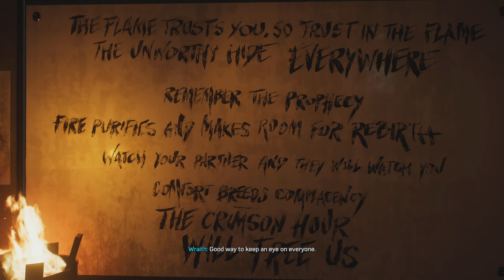SPIDER-MAN 2 PS5 Gameplay Part 15 - KRAVEN THE HUNTER BOSS FIGHT (FULL GAME)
🎮 Gameplay Highlights:

🕷️ 1. Dynamic Combat with symbiote suit
Watch as Spider-Man showcases his incredible combat skills in the symbiote suit. Experience a symphony of agile moves, powerful punches, and slick dodges that make every encounter a visual spectacle.

2. Brace for the ultimate showdown in our Spider-Man 2 gameplay! Experience the intense clash between the iconic Symbiote Suit and the formidable Kraven the Hunter in an epic boss fight. Swing into action, face thrilling challenges, and witness the battle that defines heroism. 🎮🔥

Select "All" from the options to receive notifications for all new videos uploaded to the channel.

ABOUT GAME:
Marvel's Spider-Man 2 is an action-adventure video game developed by Insomniac Games and published by Sony Interactive Entertainment. It is the sequel to the critically acclaimed Marvel's Spider-Man game released in 2018. The game features an open-world New York City, where players take on the role of Peter Parker/Spider-Man to combat various villains and complete missions. The game also introduces Miles Morales as a playable character, with new abilities and storylines. With enhanced graphics and gameplay mechanics, Marvel's Spider-Man 2 promises to deliver an immersive superhero experience for fans of the franchise.

🕹️ Gameplay Details:

Title: Spider-Man 2 PS5
Resolution: 4K
Frame Rate: 60FPS